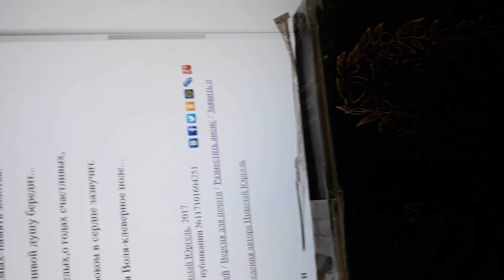Детство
Песня на стихи Николая Юргеля. Музыка и исполнение Александра Грайцера